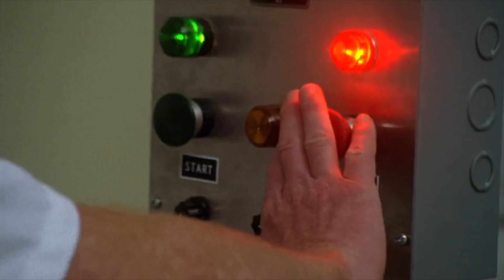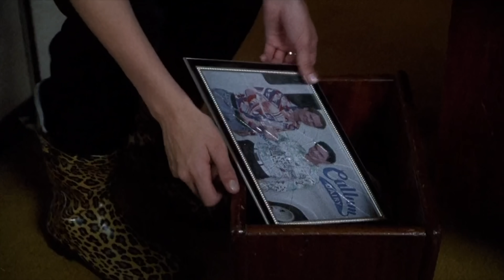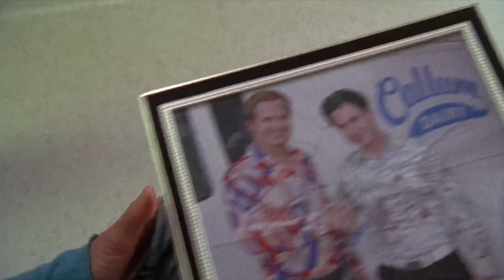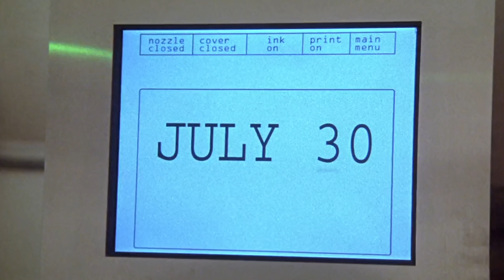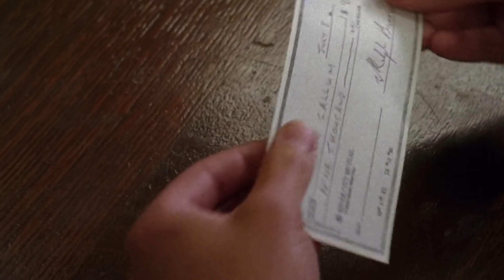Cow Belles Starring Aly & AJ Stressed Me OUT (DCOM Review)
Cow Belles is the 2006 Disney Channel Original Movie that was actually based on the popular 2003 reality series "The Simple Life" starring Paris Hilton and Nicole Richie. This story follows two yogurt heiresses who must learn to work hard and save their father's company. I found that this movie had a strong script with just a few snaggy story elements. Let's watch!